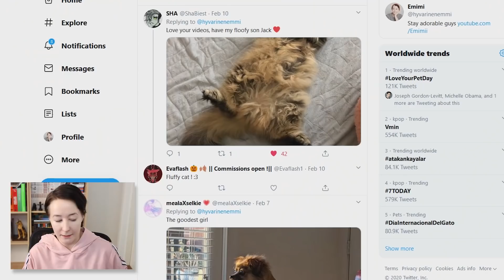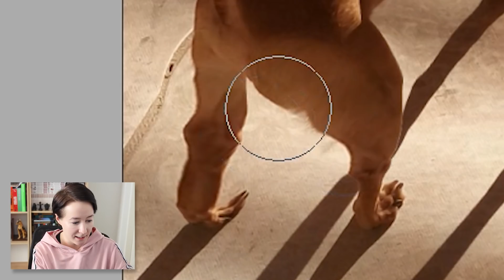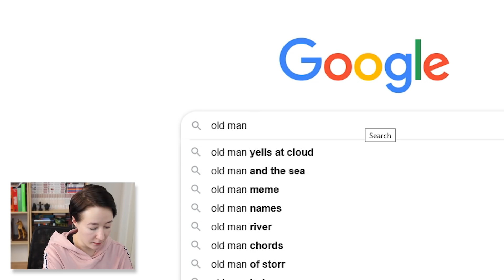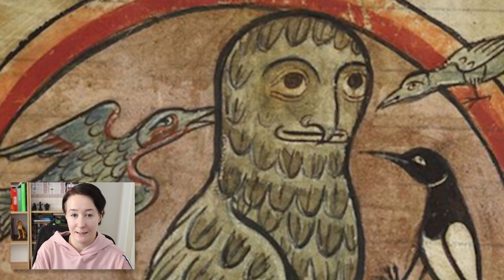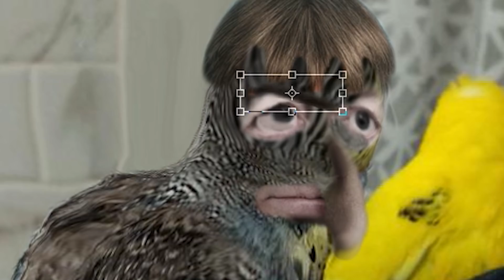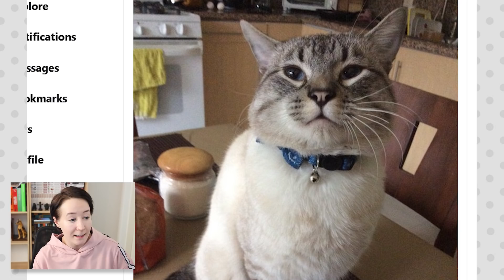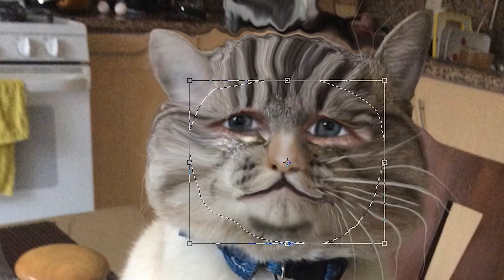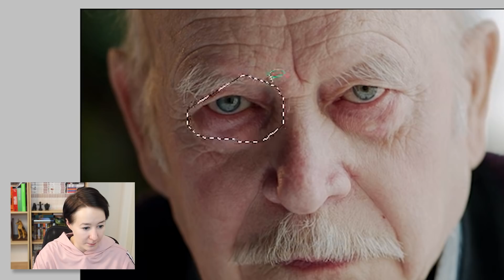Improving Your Pets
Bob disliked this.

Stay adorable! 🖤